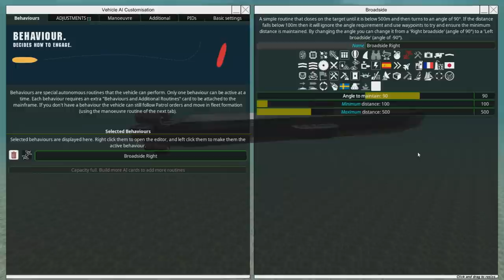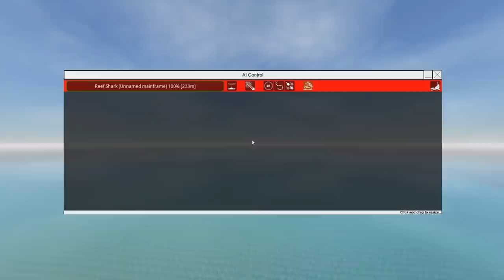Let's Build: Nuclear Submarine, Part 2 - From the Depths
Or maybe the NSA sabotaged the original recording.
WE MAY NEVER KNOW.

Other music used:
Doug Maxwell - Pink Flamenco
Sir Cubworth - Butterflies In Love
Sir Cubworth - Simple Sonata
Aaakash Gandhi - Lifting Dreams
Nat Keefe with The Bow Ties - Angeline the Baker
Nat Keefe with The Bow Ties - Big Sciota